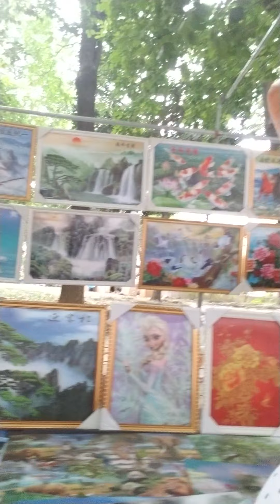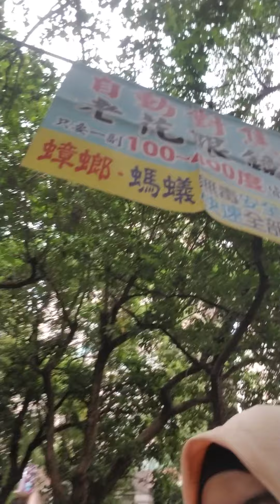Belanja di bazar bawah apartemen sanmin distrik kouhsiung Taiwan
Bazar Taiwan 😊😊😊😊